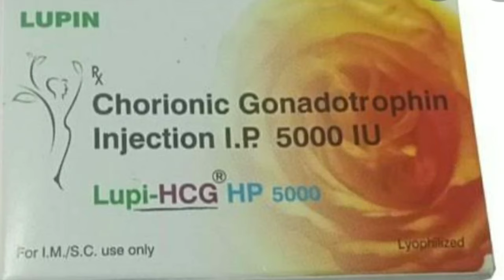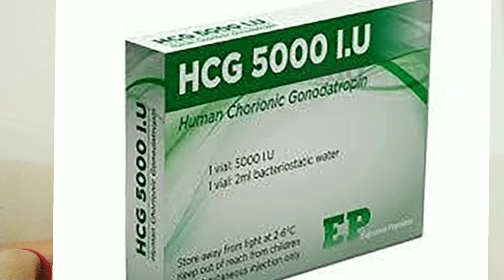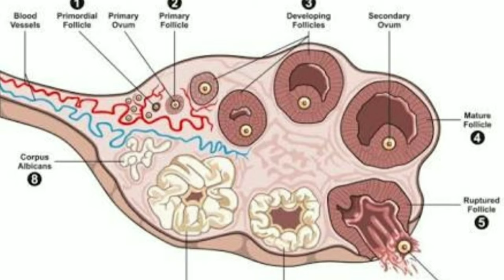HCG INJECTION inHindi।Hcg injection for Ovulation।Hcg injection for Pregnancy।Hucog 5000 injection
hcg injection in hindi
hcg injection
hcg injection for ovulation
hcg 5000 injection for ovulation
hcg injection ke kitne din baad pregnancy hoti hai
hucog 5000 injection
HCG injection Pregnancy success story in hindi
Hcg injection ke kitne din baad ovulation hota hai
Hucog 5000 injection | hcg injection for ovulation| hcg injection in hindi | lupi hcg 5000 injection in hindi | sifasi aqua 5000 iu injection uses | human chorionic gonadotropin 5000 iu injection in hindi

 Frequently asked question about hcg injection 1. Why it is given in pregnancy? |
 2. Is it painful
3. How to injection hcg injection
4. Is it cause breast tenderness?
5. Is there any chance of twins after injecting hcg injection? And other?
Hcg injection is a hormonal injection ful name hcg injection is human chorionic gonadotropin injection. Hcg injection is produced by human placenta and derived from human pregnancy urine. Hcg injection strength are Hcg 2000 injection | hcg 5000 injection (hucog 5000)| hcg 10,000 injection Different brand name of hcg injection are
1. Hucog injection | hucog 5000 injection
 2. Sifasi injection | sifasi aqua injection
3. Lupi hcg injection and others

 This video contains information about hcg injection | hucog injection | lupi hcg injection | sifasi injection includings
1. What is hcg injection
 2. Hcg injection classification
3. Hcg injection strength
4. Hcg injection brand names
5. Hcg injection uses |hcg injection in hindi
6. Hcg injection contraindications
7. Hcg injection side effects
8. Hcg injection dosage | hcg injection dosage chart
9. Doubts and FAQ about hcg injection and many more in hindi.

2)आप PREGNANT है या नहीं कव ओर केसे पता लगा सकते है ? How to know pregnancy at home in hindi.

(Stay Healthy and stay Happy)